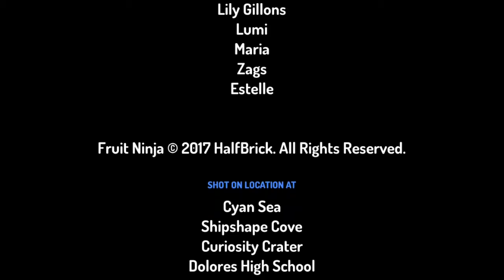the lost mermaid/by galaxy.(new!).